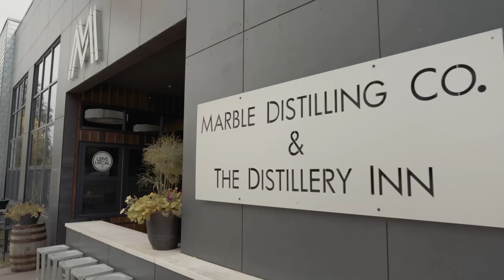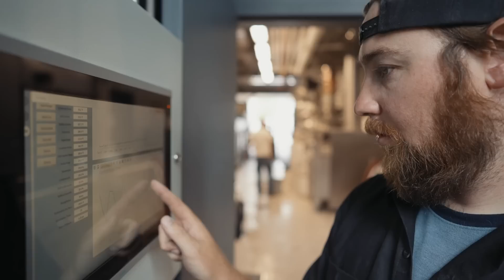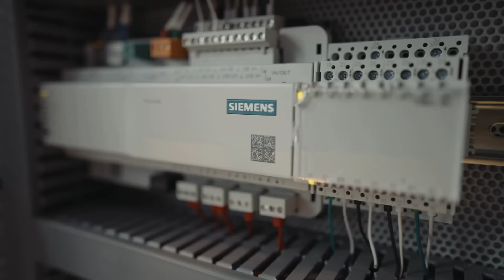Desigo Automation enables Marble Distilling Co. to operate 75% more efficiently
Marble Distillery is saving the world one bottle of vodka at a time with the help of solutions partner, Holbrook Services, and building automation products from Siemens that transform their building productivity and business processes. Learn more about how Desigo Automation PXC controllers help Marble Distillery to triple its output and save energy by reading their full case study